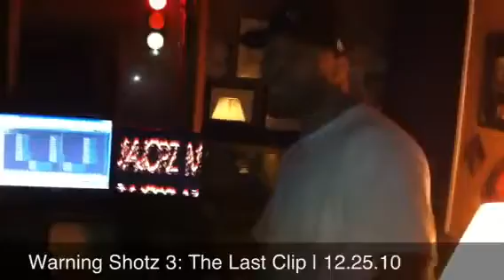RICKO AK @ CALENDAR SHOOT & IN THE LAB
Ricko in Atlanta shootin' for upcoming PowerSource calendar for the ILL Genius + footage of Ricko working in the lab!